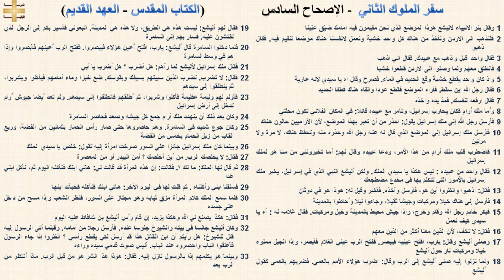سفر الملوك الثاني 6 - الإصحاح السادس - د/مجدى نجيب - ابونا ابرام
سفر الملوك الثاني 6 - الإصحاح السادس

1 وقال بنو الانبياء لاليشع هوذا الموضع الذي نحن مقيمون فيه امامك ضيّق علينا
2 فلنذهب الى الاردن ونأخذ من هناك كل واحد خشبة ونعمل لانفسنا هناك موضعا لنقيم فيه. فقال اذهبوا
3 فقال واحد اقبل واذهب مع عبيدك. فقال اني اذهب
4 فانطلق معهم ولما وصلوا الى الاردن قطعوا خشبا
5 واذ كان واحد يقطع خشبة وقع الحديد في الماء. فصرخ وقال آه يا سيدي لانه عارية
6 فقال رجل الله اين سقط. فاراه الموضع فقطع عودا والقاه هناك فطفا الحديد
7 فقال ارفعه لنفسك. فمدّ يده واخذه
8 وأما ملك أرام فكان يحارب إسرائيل، وتآمر مع عبيده قائلا: في المكان الفلاني تكون محلتي
9 فأرسل رجل الله إلى ملك إسرائيل يقول: احذر من أن تعبر بهذا الموضع، لأن الأراميين حالون هناك
10 فأرسل ملك إسرائيل إلى الموضع الذي قال له عنه رجل الله وحذره منه وتحفظ هناك، لا مرة ولا مرتين
11 فاضطرب قلب ملك أرام من هذا الأمر، ودعا عبيده وقال لهم: أما تخبرونني من منا هو لملك إسرائيل
12 فقال واحد من عبيده : ليس هكذا يا سيدي الملك. ولكن أليشع النبي الذي في إسرائيل، يخبر ملك إسرائيل بالأمور التي تتكلم بها في مخدع مضطجعك
13 فقال: اذهبوا وانظروا أين هو، فأرسل وآخذه. فأخبر وقيل له: هوذا هو في دوثان
14 فأرسل إلى هناك خيلا ومركبات وجيشا ثقيلا، وجاءوا ليلا وأحاطوا بالمدينة
15 فبكر خادم رجل الله وقام وخرج، وإذا جيش محيط بالمدينة وخيل ومركبات. فقال غلامه له : آه يا سيدي كيف نعمل
16 فقال: لا تخف، لأن الذين معنا أكثر من الذين معهم
17 وصلى أليشع وقال: يارب، افتح عينيه فيبصر. ففتح الرب عيني الغلام فأبصر، وإذا الجبل مملوء خيلا ومركبات نار حول أليشع
18 ولما نزلوا إليه صلى أليشع إلى الرب وقال: اضرب هؤلاء الأمم بالعمى. فضربهم بالعمى كقول أليشع
19 فقال لهم أليشع: ليست هذه هي الطريق، ولا هذه هي المدينة. اتبعوني فأسير بكم إلى الرجل الذي تفتشون عليه. فسار بهم إلى السامرة
20 فلما دخلوا السامرة قال أليشع: يارب، افتح أعين هؤلاء فيبصروا. ففتح الرب أعينهم فأبصروا وإذا هم في وسط السامرة
21 فقال ملك إسرائيل لأليشع لما رآهم: هل أضرب ؟ هل أضرب يا أبي
22 فقال: لا تضرب. تضرب الذين سبيتهم بسيفك وبقوسك. ضع خبزا وماء أمامهم فيأكلوا ويشربوا، ثم ينطلقوا إلى سيدهم
23 فأولم لهم وليمة عظيمة فأكلوا وشربوا، ثم أطلقهم فانطلقوا إلى سيدهم. ولم تعد أيضا جيوش أرام تدخل إلى أرض إسرائيل
24 وكان بعد ذلك أن بنهدد ملك أرام جمع كل جيشه وصعد فحاصر السامرة
25 وكان جوع شديد في السامرة. وهم حاصروها حتى صار رأس الحمار بثمانين من الفضة، وربع القاب من زبل الحمام بخمس من الفضة
26 وبينما كان ملك إسرائيل جائزا على السور صرخت امرأة إليه تقول: خلص يا سيدي الملك
27 فقال: لا يخلصك الرب. من أين أخلصك ؟ أمن البيدر أو من المعصرة
28 ثم قال لها الملك: ما لك ؟. فقالت: إن هذه المرأة قد قالت لي: هاتي ابنك فنأكله اليوم ثم، نأكل ابني غدا
29 فسلقنا ابني وأكلناه . ثم قلت لها في اليوم الآخر: هاتي ابنك فنأكله فخبأت ابنها
30 فلما سمع الملك كلام المرأة مزق ثيابه وهو مجتاز على السور، فنظر الشعب وإذا مسح من داخل على جسده
31 فقال: هكذا يصنع لي الله وهكذا يزيد، إن قام رأس أليشع بن شافاط عليه اليوم
32 وكان أليشع جالسا في بيته والشيوخ جلوسا عنده. فأرسل رجلا من أمامه. وقبلما أتى الرسول إليه قال للشيوخ: هل رأيتم أن ابن القاتل هذا قد أرسل لكي يقطع رأسي ؟ انظروا إذا جاء الرسول فأغلقوا الباب واحصروه عند الباب. أليس صوت قدمي سيده وراءه
33 وبينما هو يكلمهم إذا بالرسول نازل إليه. فقال: هوذا هذا الشر هو من قبل الرب. ماذا أنتظر من الرب بعد